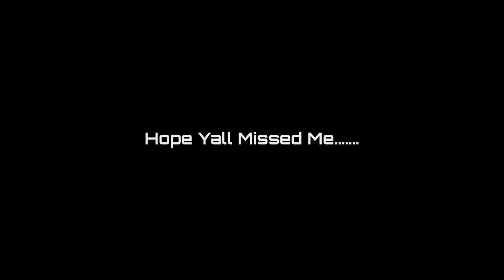What A Day In Arsenal Roblox Looks Like .....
HEY GUYS ITS BEEN A LONG TIME SINCE I UPLOADED ANY VIDEO SO HERE I PRESENT YOU MY MASTERPEICE OF ROBLOX ARSENAL .

plz follow on insta

? Follow Janji